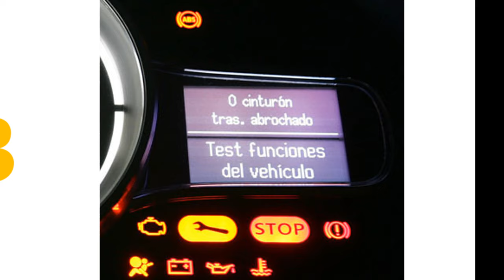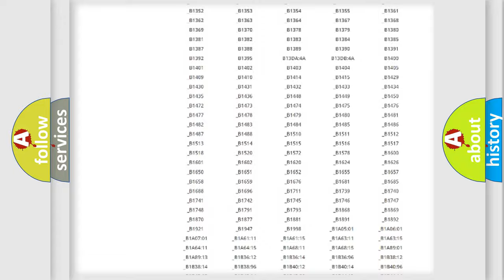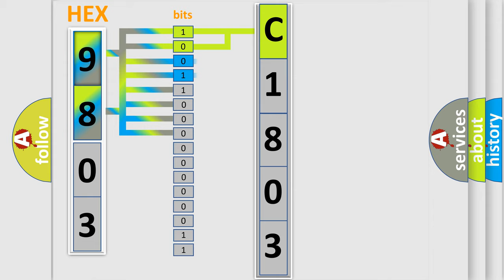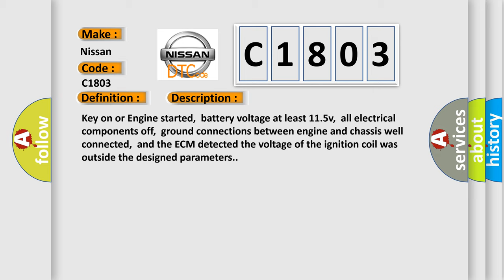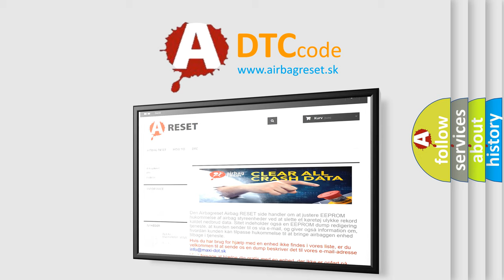DTC Nissan C1803 Short Explanation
Contents:
0:21 Basic DTC analysis according to OBD2 protocol standard.
1:48 Insight into programming
2:58 A diagnostically understandable description of the Diagnostic Trouble Code
3:05 Basic error definition

Make:
Nissan
Code:
C1803
Definition:
Ignition Coil Power Output Stage 3 Short to Ground
Description:
Key on or Engine started,battery voltage at least 11.5v,all electrical components off,ground connections between engine and chassis well connected,and the ECM detected the voltage of the ignition coil was outside the designed parameters.
Cause:
Fuel pump relay faultyCanshaft position sensor has failedEngine speed sensor has failedCircuit wires have shorted to ground or are openIgnition coils with power output stages are faultyECM has failed